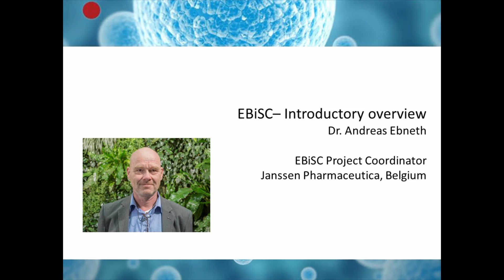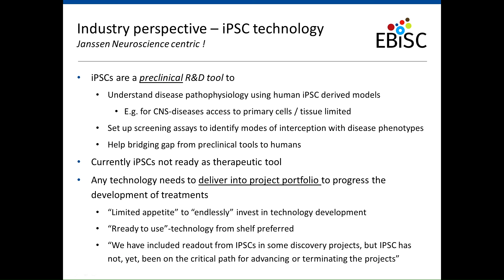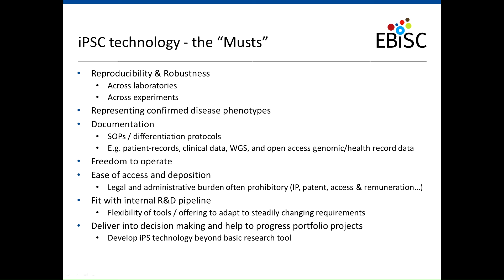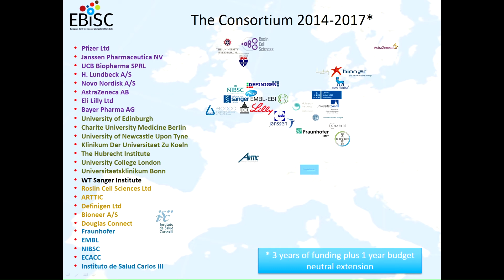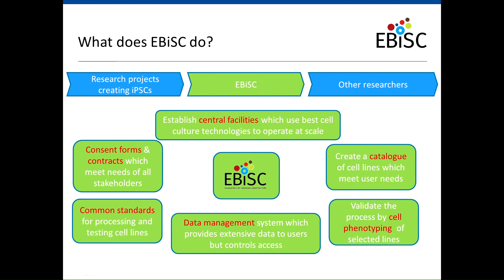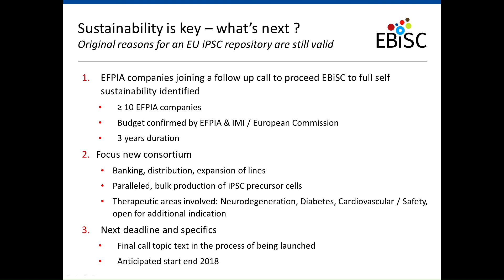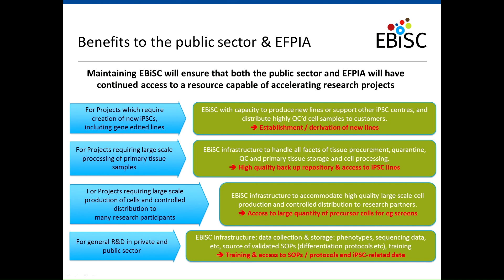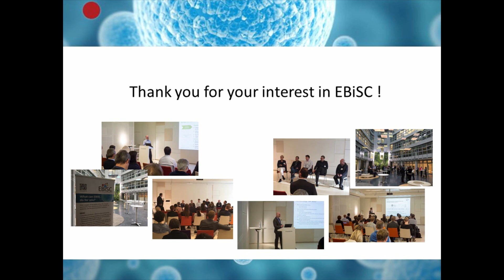EBiSC - Introductory Overview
EBiSC Coordinator Dr. Andreas Ebneth (Janssen Pharmaceutica, Belgium) giving an introductory overview about the European Bank for induced pluripotent Stem Cells.
The EBiSC Final Workshop in Berlin, 2-3 November 2017.